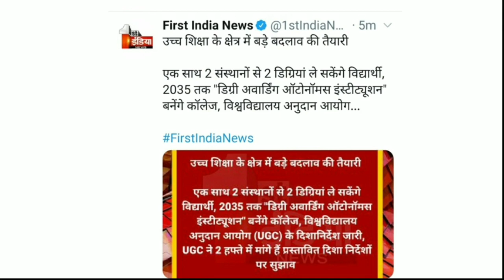शिक्षा विभाग से बड़ी ख़बर/ छात्रों में खुशी की लहर....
[06/03, 7:27 AM] Krishna: Description
बड़ी ख़बर/VDO Result जारी/ ग्राम विकास अधिकारी रिज़ल्ट आज इतनी बजे तक आएगा
88
Likes
6,114
Views
4 Mar
2022
Rajasthan VDO GRAM SEVAK RESULT 2022 || देखिए Cutt Off , 15 गुणा छात्र पास

ग्राम विकास अधिकारी रिजल्ट
Gram vikas adhikari result date
ग्राम विकास अधिकारी रिजल्ट कब आएगा
Gram sevak result kab aayega
Gram sevak result 2021
Vdo
Vdo bharti
Vdo exam ka result kab aayega
Neelam meel

 rajasthan gram sevak cut off 2021 rajasthan gram sevak cut off
rajasthan gram sevak cut off marks vdo_cut_off_2021_quality_education
gram sevak cut off 2021 subhash charan gram vikas adhikari expected cut off
gram sevak safe score 2021
 gram sevak safe score
gram sevak cut off 2021 vdo cutoff taiyari karlo

Education

Educational

Govt vacancy

Vacancy update

Education
Vacancy

Job alert

vdo cutoff
 gram vikas adhikari cutoff
gramsevak cutoff
vdo paper 2021
 vdo answer key 2021
gramsevak answer key 2021
vdo exam answer key 2021

Safe score for gram sevak exam
Safe score for gram vikas adhikari exam Safe score for vdo exam
Vdo ki pre cut off kitni ja skti hai
[06/03, 8:21 AM] Krishna: patwari_bharti_result_2021, patwari court case news,
patwari objection wale questions,
patwari result,
patwari news today,
Patwari bharti result 2021,